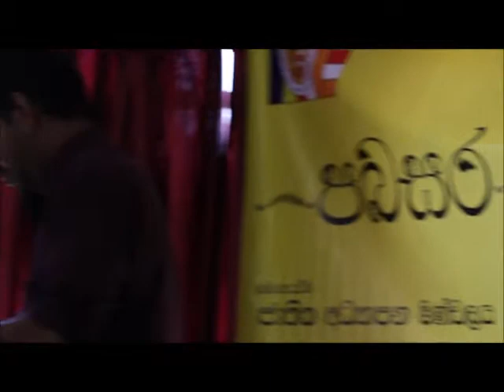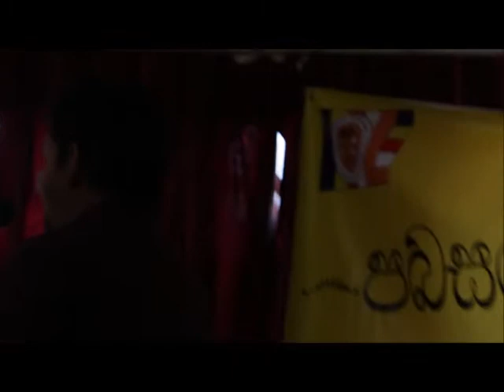Osanda Gunaratne at Pabasara